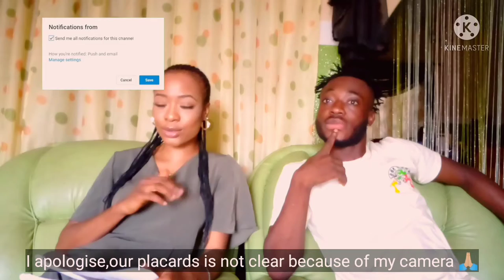Never have I ever tag "brother edition" E CHOKE😝😝🤪!!!!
Hi my sugar pies welcome back,in today's video,I did a never have I ever tag with my younger brother and it was so much fun,make sure to stick around and stay till the end of this video. XOXO ❤️❤️❤️

My brother's IG @temmy10_official